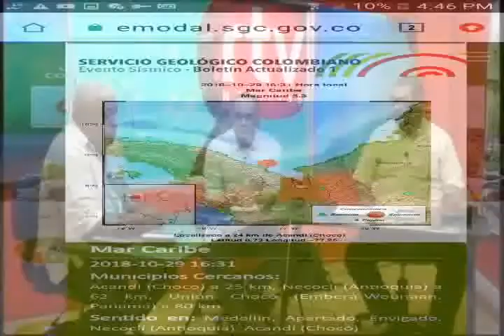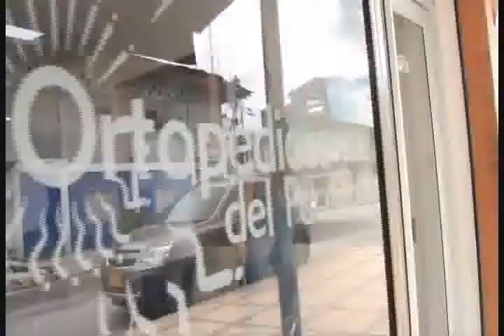RTV NOTICIAS EMISION DEL 30 DE OCTUBRE DEL 2018